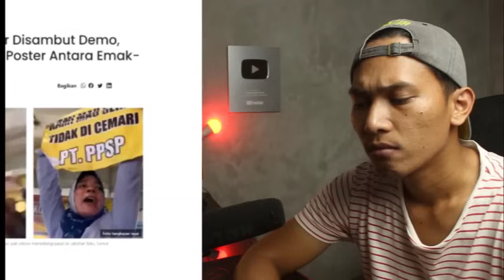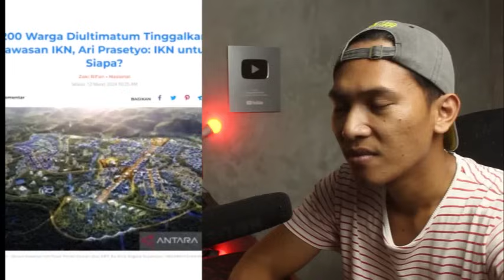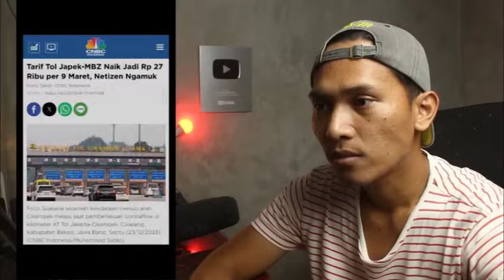PEMBUSUKAN APARAT,.!! MERAMPAS POSTER EMAK EMAK,.!! WARGA IKN DI GUSUR,.!!